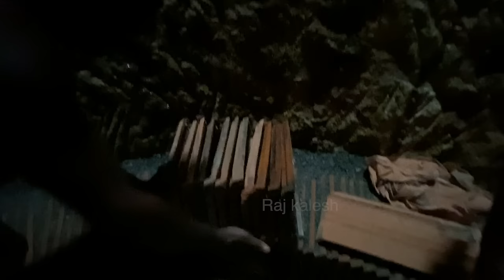50 കൊല്ലം പഴക്കമുള്ള കിണറ്റിൽ ഓട് പാകി നെല്ലിപലക ഇട്ടു | കിണർ കഥ part 1 |Rajkalesh Home construction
magical food journey